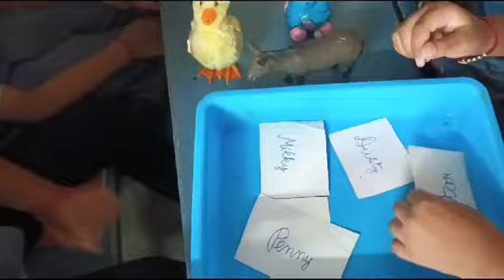Reader Activity in std 1